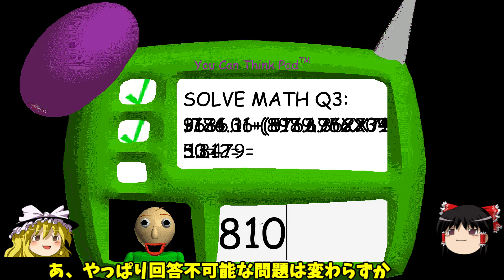【ゆっくり実況】鬼畜教師の友達がヤバイ - Baldi's Basics【ホラーゲーム】※新バージョン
ついにあの鬼畜ホラーゲームにアップデートが！
算数の問題の解答を間違えるとバルディ先生が全力で襲ってくる
ホラーゲーム 「Baldi's Basics in Education and Learning」の
新バージョンをゆっくり実況プレイ！

今作では新たなエンディング・敵キャラ・アイテムが追加されたようです。